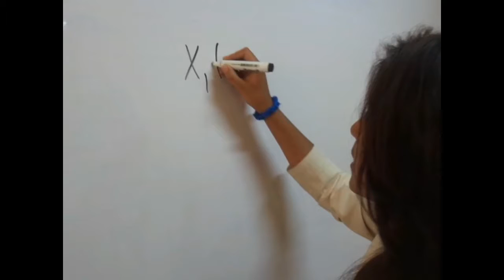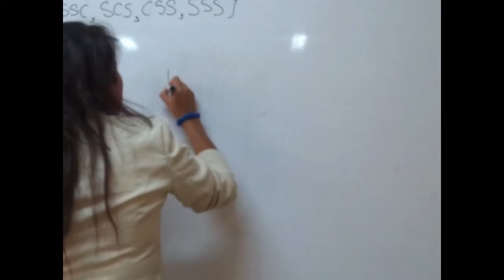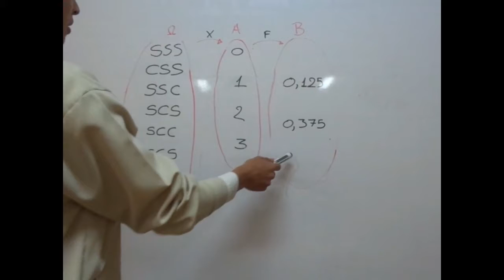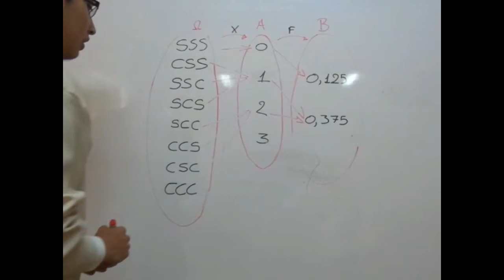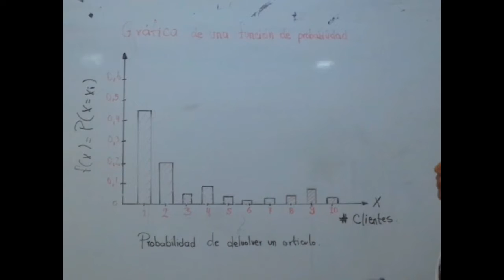funcion de probabilidad